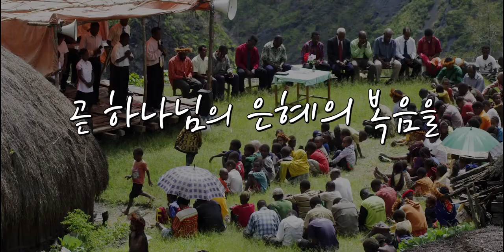[Special Message] The Last Breath, Do Not Waste The Life @ Desiring God